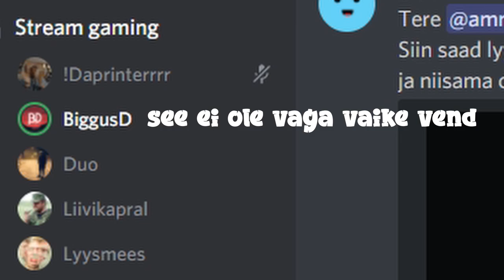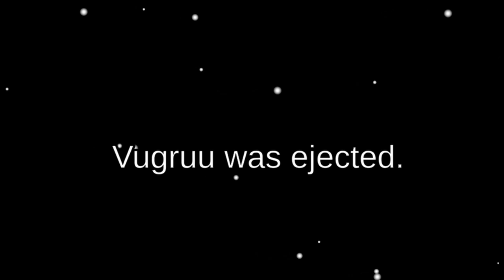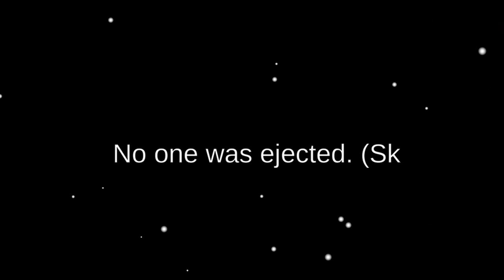Eesti Among Us - ROOSA ON SUS!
Lyysmees ja tema väikesed sõbrad otsustasid koos Among Us-i mängida.
Sai nuttu, sai naeru ja igasugu muid rõvedaid asju veel!

Okäy duuds, näeme juba järgmine kord!

tema sõbrad:
!daprinterrr
Trehvorr
Duo
Liivikapral
Tõnis
Vanamees
W3aly

Minu kohta:
Hakkasin videosid tegema, sest mulle meeldib mängida Gta V Rp-d. Iga nädal proovin teieni tuua ühe naljaka video, mis ei oleks väga pikk, vaid piisavalt lühike, et teil igav ei hakkaks.